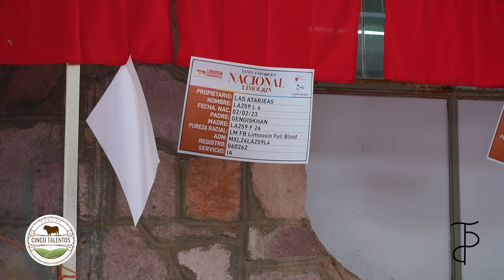TORO CAMPEÓN DE 1000 KG! | Rancho Cinco Talentos | Feria Nacional de Zacatecas | Ganadería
Hola Amigos
Estuvimos paseando por la Feria Nacional de Zacatecas 2024, fue impresionante ver estos torazos.